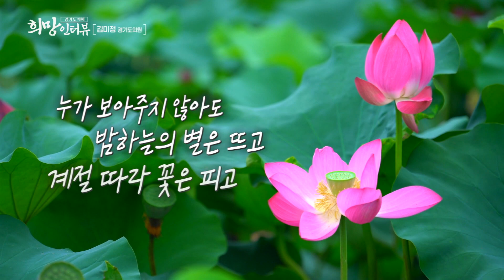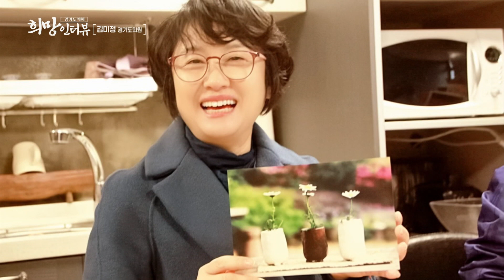『경기도의회 희망인터뷰』 김미정 의원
8년간 오산시의원으로 활동하고
경기도의원으로 입성한 김미정 의원
여성으로서 엄마로서 지역정치인으로서 그녀가 선택한 철학은?

따뜻한 감성의 김미정 의원의
사람 사는 이야기를 들어본다